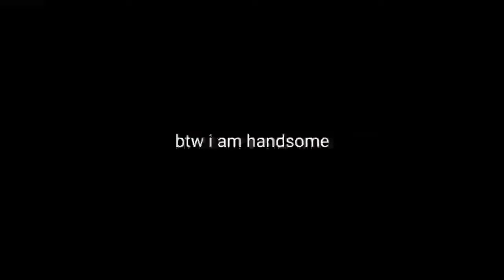Like That❤️ PUBG MOBILE CLASSIC FRAGS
hey'all

Music used on this video - Like That
Artists - Doja Cat, ft.Gucci Mane

bye